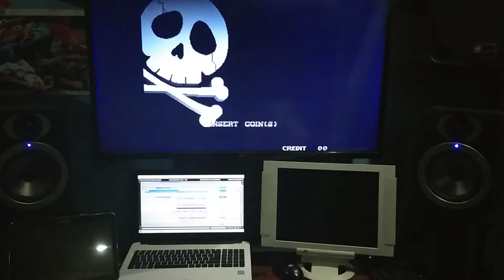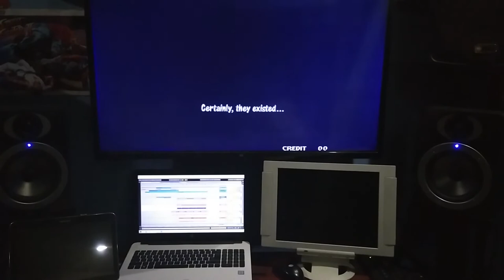Garou: Mark of the wolves (Robert Miles - Children) [Homenaje]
Garou: Mark of the wolves (Robert Miles - Children)
Es un pequeño homenaje a Robert Miles, que murió hace tres años.
No toco muy bien y soy peor al grabarlo en video.
Pido públicamente perdón a los músicos que puedan sentirse ofendidos.